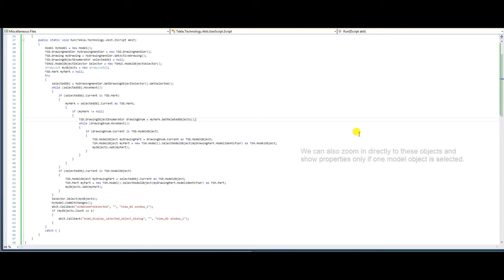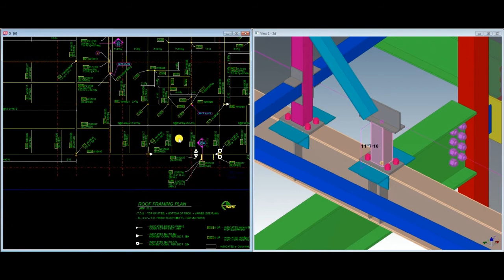Select Model Objects From Drawing 2.0 - Tekla Open API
In this video tutorial we enhance command for selecting model objects from drawing. With this updated Tekla macro, you can select and display properties of model objects such as parts, bolts, welds, reinforcements, components etc., also by selecting marks in drawings!